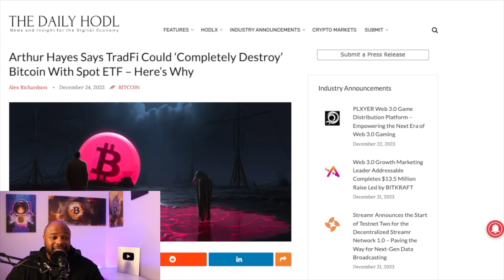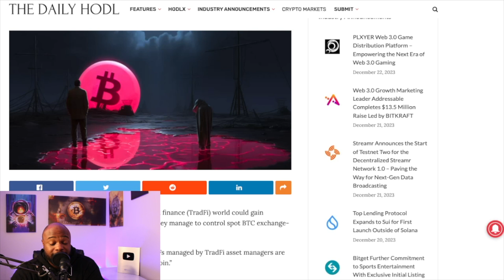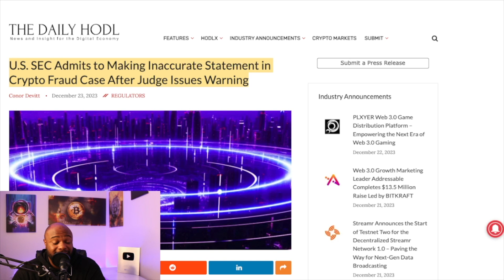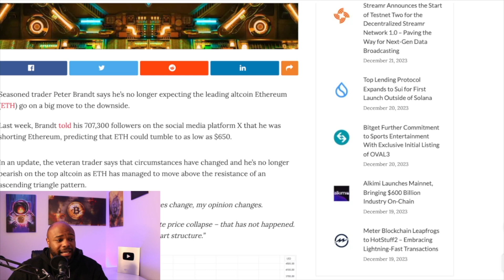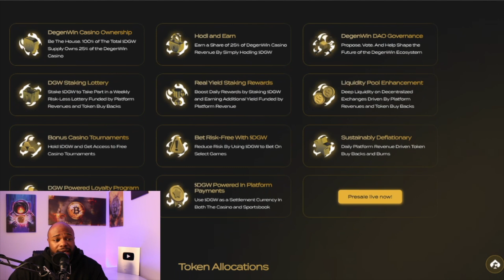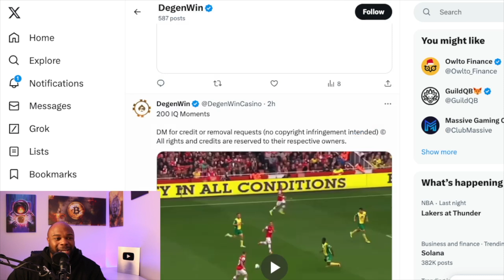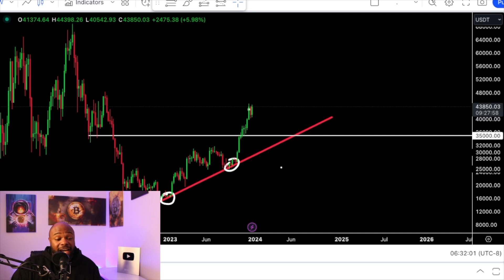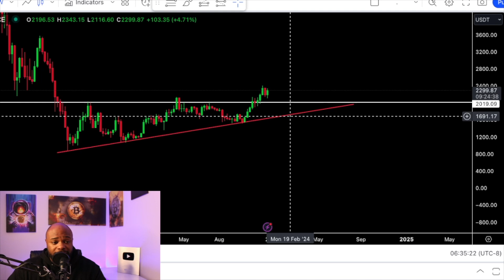THE BEST CASE SCENARIO FOR CRYPTO in 2023 ( DEGENWIN TIMING IS EVERYTHING)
Bringing you a market update looking at some recent articles that we have been paying attention to , alongside current price action of Bitcoin and Ethereum that are key indicators of where the crypto markets are heading.